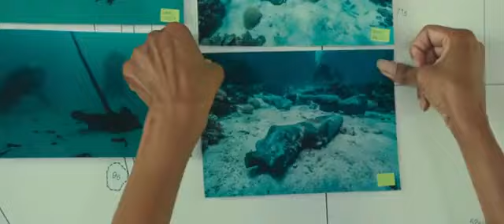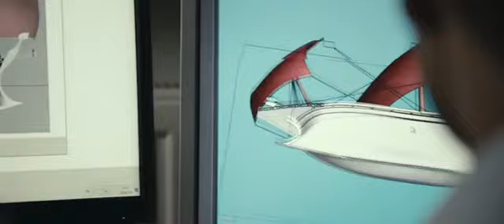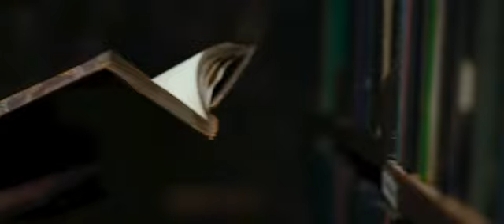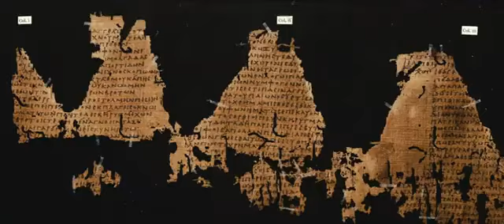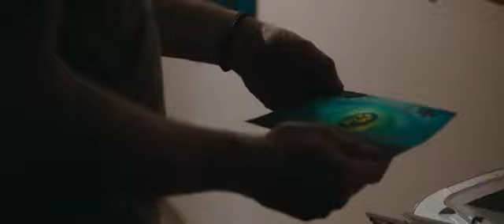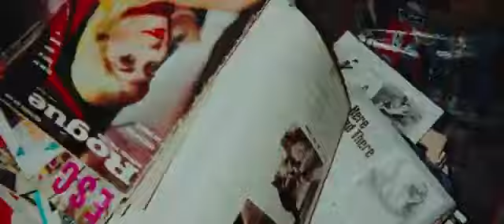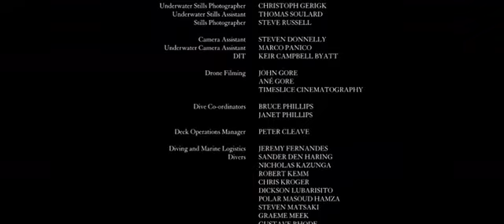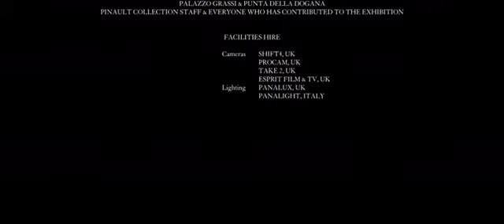Treasures From The Wreck UNEARTHED